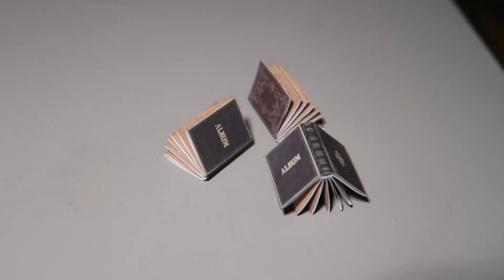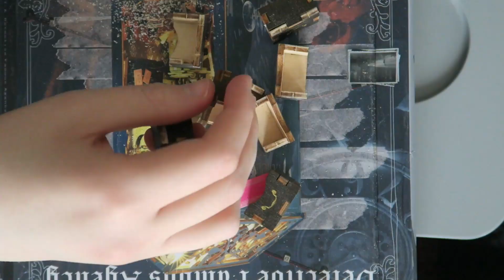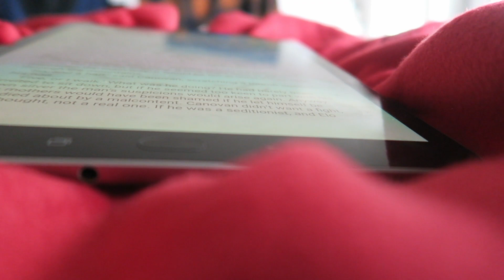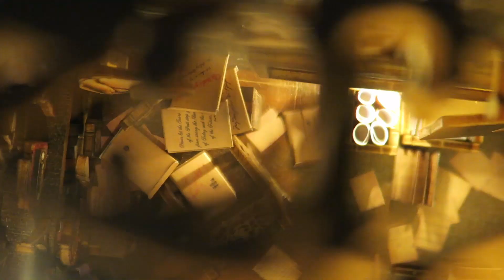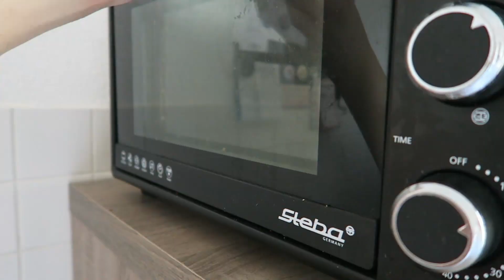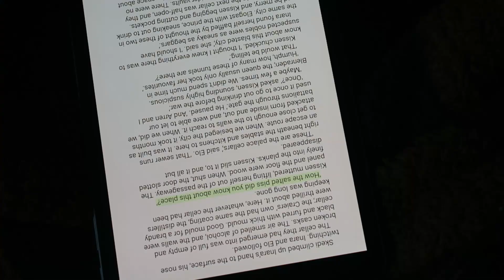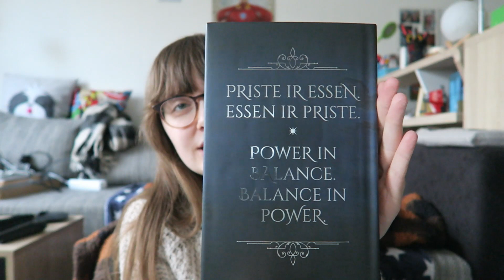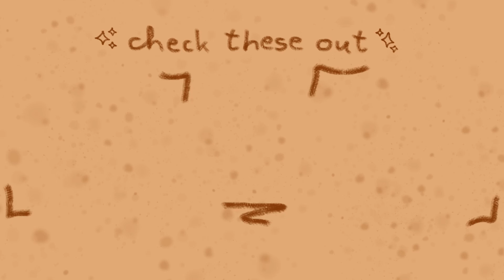READING VLOG | crafting a diy booknook, reading fantasy & unboxing a special edition book ⚔📏✨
In this video I built a diy book nook, started a new fantasy book & unboxed my first Owlcrate special edition book! How exciting! Hope you enjoy!
M :)

| Video Chapters |
0:00 Hello!
1:07 Day 1
6:25 Day 2 (& 3)
18:20 Day 4
38:51 Day 5
49:50 Day 6
55:27 Day 8
1:03:18 interlude - unboxing
1:13:58 final update & wrap up
1:18:50 Byyee!